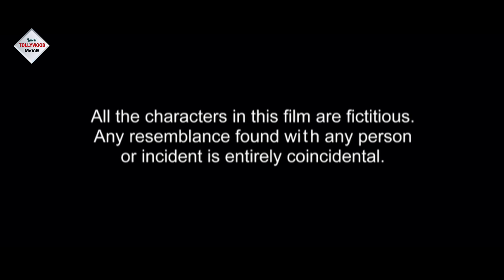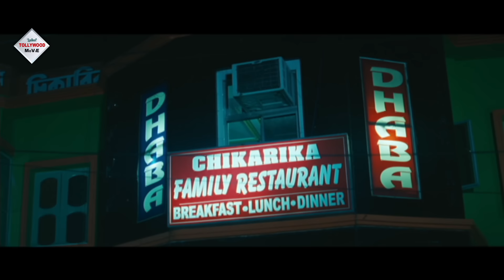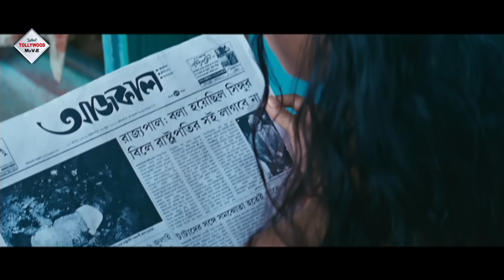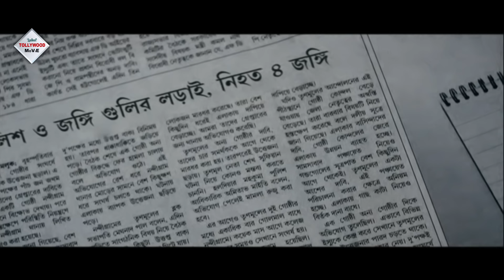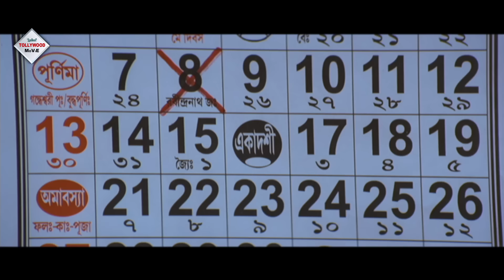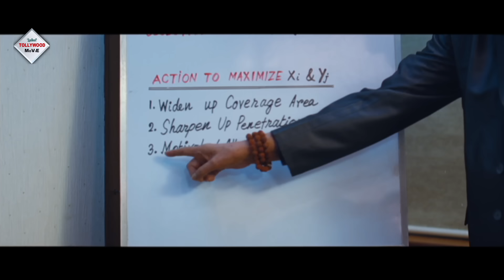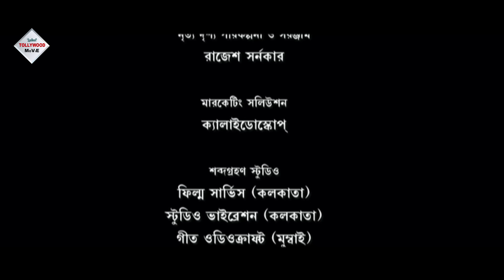KAGOJER NOUKO | কাগজের নৌকো | VICTOR BANERJEE | SOUMITRO | RAJESH SHARMA |BIDHIATA| TOLLYWOOD MOVIES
Tollywood Movies Presents Bengali full movie "KAGOJER NOUKO", "তিতলি" which was released in the year 2012, Directed by: PARTHO_SATHI_JOURDAR, starring : VICTOR_BANERJEE, SOUMITRO, RAJESH_SHARMA, BIDHIATA ETC Just watch the movie which will take you at the edge of the seat . . . . DO NOT MISS . . .

Movie Credits :
Film. : KAGOJER NOUKO (তিতলি)
Director : PARTHO SATHI JOURDAR
Starring : VICTOR BANERJEE,SOUMITRO,RAJESH SHARMA,BIDHIATA ETC
Music Director(s) : SANCHETA
Release : 2012